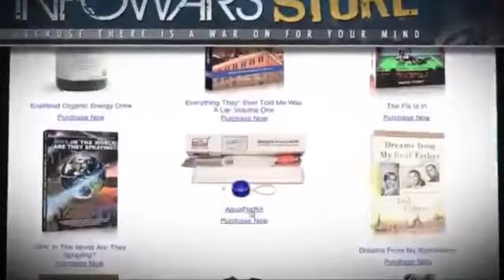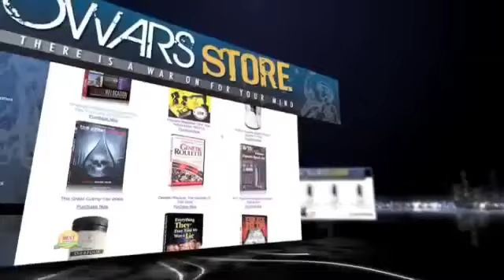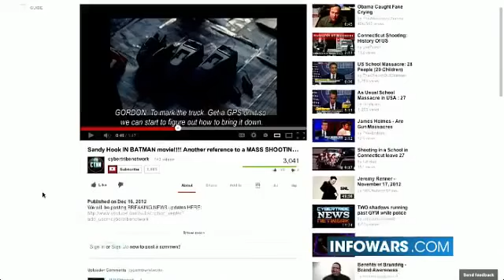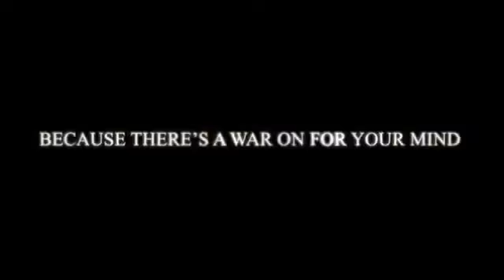ILLUMINATI Reference in Batman Dark Knight Movie Hints at SANDY HOOK School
After all the weird coincidences with the Colorado Movie Theater "incident" and Batman... now check this one out.

In this movie scene (1:58 into the movie) from Dark Knight Rises, "Sandy Hook" is about the only legible text on the whole map (look left of the walkie talkie in the screenshot above), and a guy puts his fingers on it.

Someone says the dialogue at this point is "There are no coincidences.". But we haven't verified that, yet.

Allegedly the Illuminati code of conduct mandates that they must place warnings of upcoming events. They don't have to be particularly clear, but they must be there.

After all the weird coincidences with the Colorado Movie Theater "incident" and Batman... Now check this out.

In this movie scene from Dark Knight Rises, "Sandy Hook" is about the only legible text on the whole map, and a guy puts his fingers on it. Someone in another thread says the dialogue at this point i "There are no coincidences."

Coincidence? This is getting super spooky now. How weird is this. 1:58 into the movie, watch it. This is more than enough of a coincedence i thinkbecause of the Aurora theater shootingand the theme of it all that there is indeed some mysterious group behind this. This is just too odd...

Law-abiding Americans across the country are turning in their guns as part of police buyback programs in response to the school massacre in Connecticut -- a shocking illustration of how citizens are choosing to disarm themselves without the need for gun control legislation.

Citizens in Brooklyn, San Francisco, Oakland, Evanston, Ill, and Baltimore all lined up around the block to sell their guns back to police as a gesture in response to the Sandy Hook shooting on Friday.

Mt. Ollie Baptist Church in Brownsville and St. Peters Lutheran Church in Cypress Hills, Brooklyn opened their doors for people to anonymously turn in their guns on Saturday, with the program netting 134 weapons, most of which were revolvers and pistols.

In another buyback event at Prince George's County, 150 guns were handed in for cash, while a further 160 were exchanged for gift cards at St. Mark's United Methodist Church in Laurel, MD.

In San Francisco and Oakland, gun buyback events drew huge crowds and netted over 600 weapons turned in for cash and gift credit cards.

Residents in Evanston also turned in 45 firearms during a buyback event held on Sunday.

Meanwhile, Baltimore police took in 461 guns at a buyback event, during which one of the attendees, 65-year-old grandmother Sonia White, remarked, "After the incident yesterday, it was time to get it out of the house."

Some of the buyback events were planned before the shooting but some were arranged in response to the massacre. The Huffington Post notes that the shooting caused a "spike in participation" in the events, with most people attending citing the tragedy as the reason for turning in their firearms.

"Yesterday's tragedy was a tragedy. People feel despair about gun violence in America and the question is, 'What can I do?' Well, this is it," said Olis Simmons, president of Youth UpRising, one of the groups responsible for organizing the buyback events